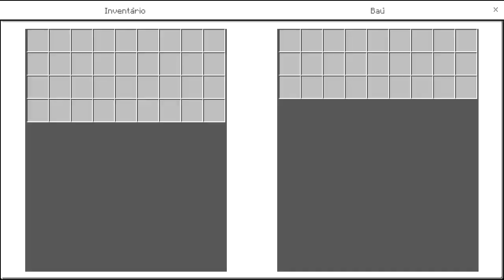PACK NANATSU NO TAIZAI GUERRA INEMAFOO! LUCKY BLOCK, ADDON NANATSU NO TAIZAI! MINECRAFT PE/BEDROCK!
No vídeo de hoje eu irei mostrar o pack de Nanatsu no Taizai Guerra do @lnemafoo . Esse pack ficou muito bom, eu coloquei a melhor addon de Nanatsu no Taizai, Lucky Block e o mapa usado pelo Ine.

Eu gostei muito desse pack e irei jogar bastante, mas e vocês gostaram do pack? Comenta aí!.

Xbox live:ARTCrazy1007
Fortnite: YTCrazyy007
Roblox: YTCrazyy1007

🎧 Microfone: BM800
🎬 Editor: Sony Vegas Pro 17
🎥Progama de gravação: Obs studio

Fonte: 650W
16Gb ram: Hyperx
1Tera de memória
2 Cooler